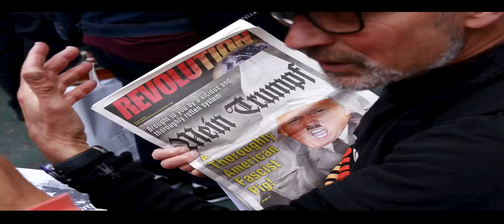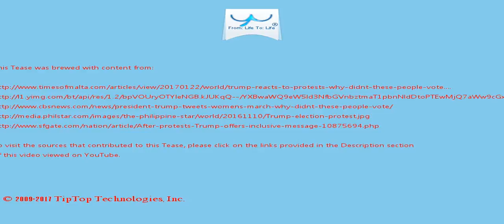A Tease: trump protests demonstrator election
Clinton won the popular vote in the Nov. 8 presidential election by around 2.9 million votes and exceeded Trump 's support among women voters by more than 10 percentage points.

As Meet the Press host Chuck Todd repeatedly demanded that she explain why Trump would ask Spicer to tell a falsehood, Conway brushed aside his concern .

This Tease is included in the playlist which you may wish to view next.

There may be some fresher/older Tease for this topic and also some related topics. You can look for them by searching for "A Tease: trump protests demonstrator election" on YouTube or by clicking this

To drink the full T for which this Tease serves like a preview, visit T and search for "trump protests demonstrator election".